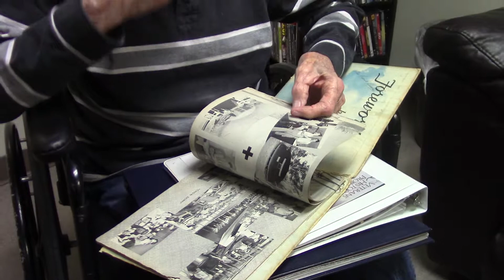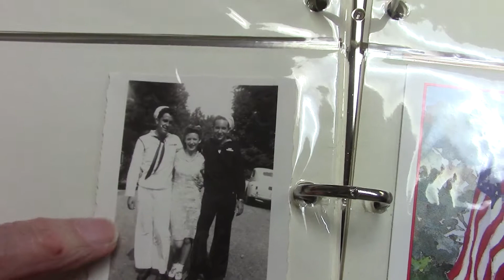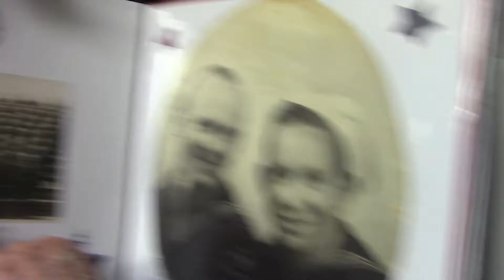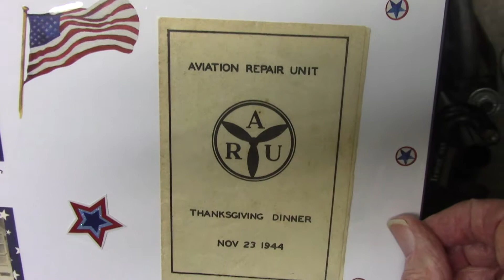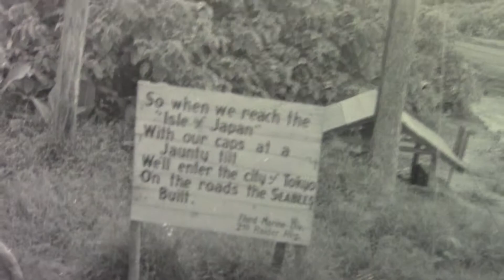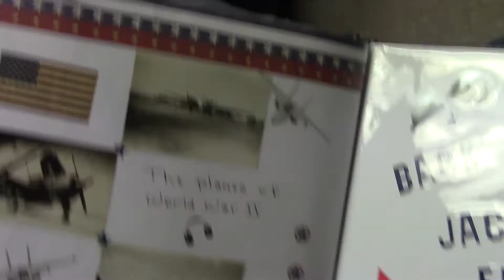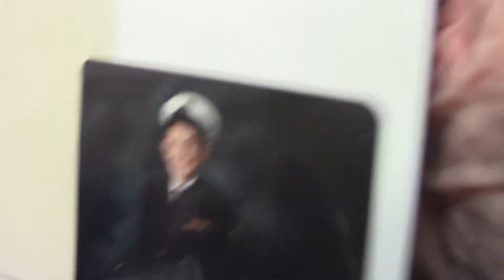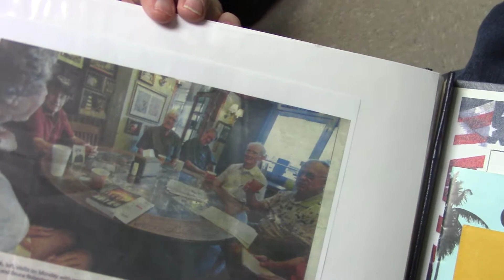Talking with World War Two Veterans: Frank Brooks (1)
Second World War veteran Frank Brooks shares memories of his service in the Pacific as an aircraft mechanic with the U.S. Navy. Among other places, he served at Guadalcanal and Bougainville.